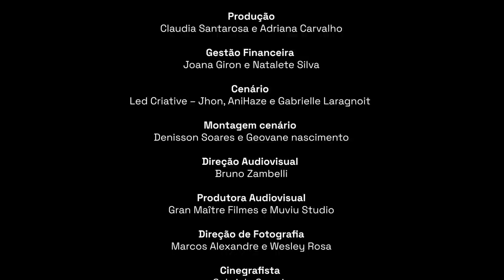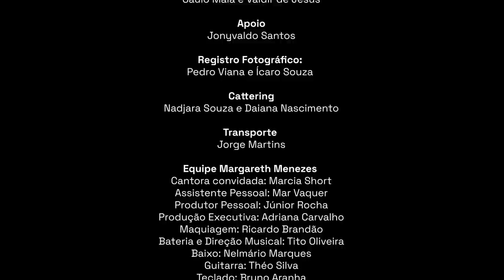Festival AFROPOP – 1ª Edição – Dia 1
Tendo como anfitriã a artista Margareth Menezes, o Festival AfroPop surge para reverberar a potência cada vez mais viva da cultura afro-urbana brasileira e suas conexões modernas. O evento acontece com transmissão simultânea pela TVE Bahia, e dá voz à efervescência do cenário contemporâneo da arte negra no país, exaltando a multiplicidade da música, destacando a diversidade rítmica brasileira e unindo artistas de diferentes gerações em um só palco.

O projeto tem apoio financeiro do Estado da Bahia através da Secretaria de Cultura e da Fundação Cultural do Estado da Bahia (Programa Aldir Blanc Bahia) via Lei Aldir Blanc, direcionada pela Secretaria Especial da Cultura do Ministério do Turismo, Governo Federal.

Programação:

Dia 01
Margareth Menezes feat Marcia Short
Panteras Negras feat Tulani Masai
Dão
Depoimentos:
Margareth Menezes
Letieres Leite
Matheus Aleluia

Dia 02
Margareth Menezes
Cronista do Morro
Olodum
Depoimentos:
Margareth Menezes
Carlinhos Brown
Gilberto Gil

Idealização: Pedra do Mar.
Realização: Giro Planejamento Cultural
Apoio: @tvebahia e @laboratorioclab

CREDITOS FESTIVAL AFROPOP

1° Dia
Dão

2° Dia
Margareth Menezes
Cronista do Morro
Olodum

Entrevistador: Jamil Moreira Castro
Depoimentos
Margareth Menezes
Letieres Leite
Carlinhos Brown
Matheus Aleluia
Gilberto Gil
Idealização: Pedra do Mar e Margareth Menezes
Direção Artística: Jackson Costa
Curadoria Artística: Margareth Menezes e Joana Giron
Coordenação de Produção: Joana Giron e Jaqueline Azevedo
Produção: Claudia Santarosa e Adriana Carvalho
Gestão Financeira: Joana Giron e Natalete Silva
Cenário: Led Criative – Jhon, AniHaze e Gabrielle Laragnoit
Montagem cenário: Denisson Soares e Geovane nascimento
Direção Audiovisual: Bruno Zambelli
Produtora Audiovisual: Gran Maitre Filmes e Muviu Studio
Direção de Fotografia: Marcos Alexandre e Wesley Rosa
Cinegrafista: Gabriela Correia
Edição e Montagem: Susan Rodrigues e Wesley Rosa
Videografismo: Gabriela Correia
Finalização e Cor: Marcos Alexandre
Assessoria de Imprensa: Cris Felix
Projeto Gráfico: AP703 - Eric Mello e Igor Santos
Designer: Bárbara Gesteira
Direção Musical: Tito Oliveira
Equipe Áudio: Edson José da Silva, Vinicius Fontes, Daniel Jose, Roberio Cardoso
Mixagem e Masterização: Tito Oliveira
Técnico PA: Curujito
Técnico de Monitor: Fabio Magoo
Roadies: Saulo Maia e Valdir de Jesus
Apoio: Jonyvaldo Santos
Registro Fotográfico: Pedro Viana e Ícaro Souza
Cattering: Nadjara Souza e Daiana Nascimento
Transporte: Jorge Martins

Equipe Margareth Menezes
Cantora convidada: Marcia Short
Assistente Pessoal: Mar Vaquer
Produtor Pessoal: Júnior Rocha
Produção Executiva: Adriana Carvalho
Maquiagem: Ricardo Brandão
Bateria e Direção Musical: Tito Oliveira
Baixo: Nelmário Marques
Guitarra: Théo Silva
Teclado: Bruno Aranha
Percussão: Luizinho do Jêje

Equipe Cronista do Morro
Cantora: Cronista do Morro
DJ: Belle
Manager: Alex Pinto
Produção: Marcela Silva

Panteras Negras
Cantora convidada: Tulani Masai
Manager e Produção: Ziati Franco
Baixo: Ziati Franco
Percussão: Alana Gabriela
Guitarra: Suya
Bateria: Line

Dão
Cantor: Dão
Guitarra: Jackson Almeida Pereira
Bateria: Daniel Dal Corso Ragoni
Baixo: Luís Paulo de Souza Nascimento
Teclado: Bruno Aranha

Olodum
Produção: Rita Castro
Cantor: Lazinho
Direção Musical, Violão elétrico: Elpidio Bastos
Repique: Mestre Memeu
Tarol: Andreia Reis
Bolachão: Jerônimo Santana
Marcação II: Joseilto Rigaud
Marcação de fundo: Ubiraci Rosario

APOIO
Laboratório Clab
TVE

AGRADECIMENTOS
Gabriela Rocha
Flávia Santana
Graça Meurray
Peu Meurray
Alex Bispo
Nelson Pereira
Felipe Calheiros
Flávio Gonçalves
Janaina Rocha